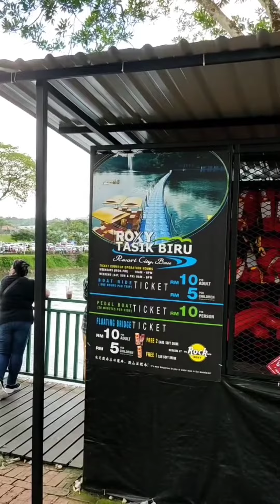Bau Lake Reinvent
This video is about Bau Lake also known as Tasik Biru comes alive as an upcoming resort city.